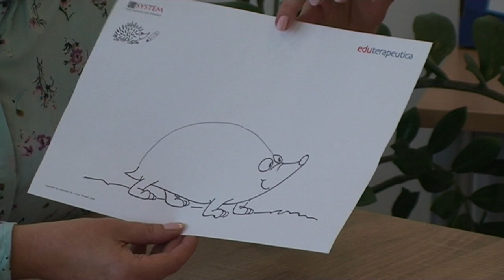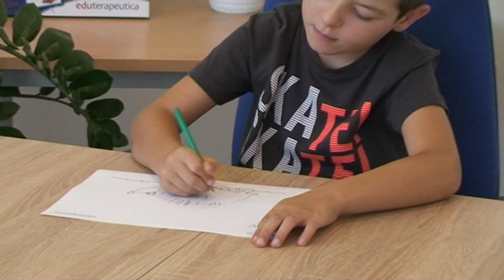Grafomotoryka, tempo pracy, wspomaganie koncentracji uwagi - proste ćwiczenia w szkole i domu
Zestaw prostych zadań i ćwiczeń opracowanych przez Panią Aleksandrę Dziaczyszyn przeznaczonych do usprawnienia grafomotoryki, tempa pracy i wspomagania koncentracji uwagi. Materiał przeznaczony do pracy w szkole i w domu dla dzieci i młodzieży zagrożonych dysleksją.